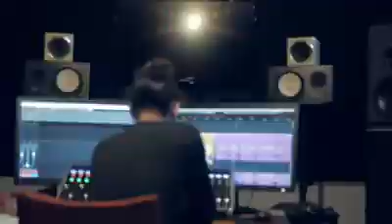CFPM de Strasbourg - Formation des techniciens du son dans l'Est de la France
Partenariat avec Zouam Records - Enregistrement, mixage, mastering, sound design, composition, mise aux normes, formation etc. Notre large panel de compétences est mis à votre disposition pour vous accompagner.